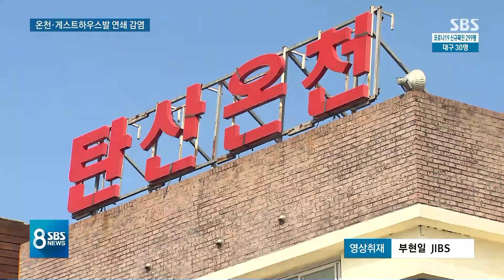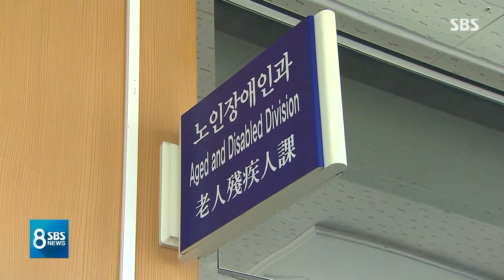목사 부부 거짓말이 부른 n차 감염…제주 게하도 비상 / SBS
제주에서는 확진자가 하루 만에 6명이 늘었습니다. 밤에 파티를 연 게스트하우스 확진자들과 확진 판정을 받고도 온천에 간 걸 숨긴 목사 부부로 인한 집단감염이 이어지고 있습니다.
JIBS 김지훈 기자입니다.